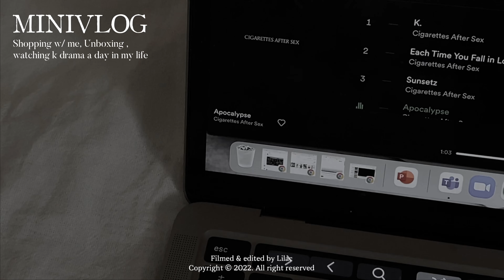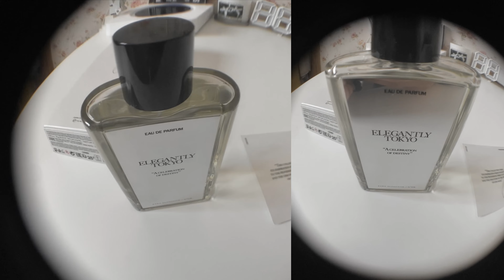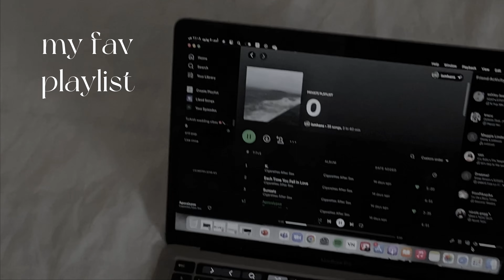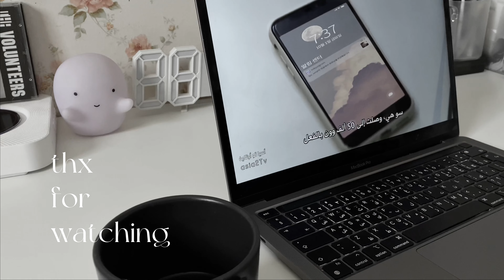MINI VLOG| SHOPPING W/ME ,DAY IN MY LIFE